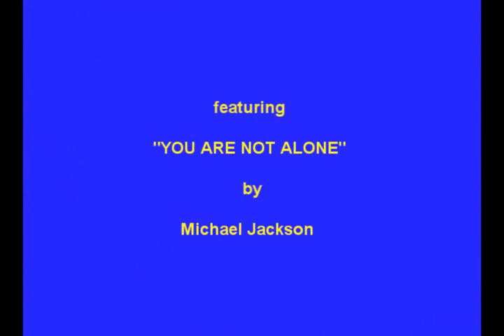Michil and Ilhan Tribute of The Infamous Chil Sisters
A tribute for Michill (Choi Jugn Won) and Hanam (Go Joon Won) of the Infamous Chil sisters (or Famous Seven Princesses)